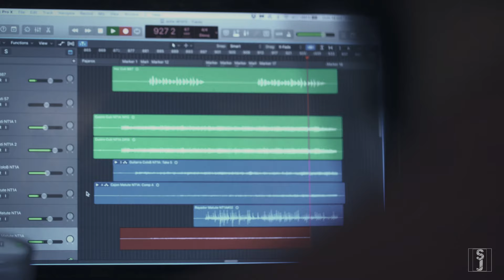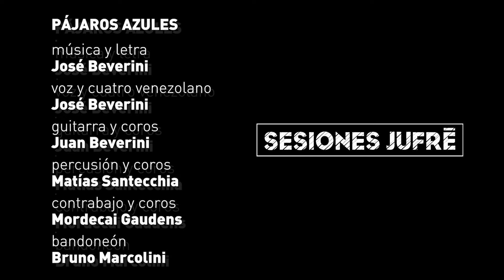Pajaros Azules - Jose Beverini //SESIONES JUFRÉ//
Para volar no hacen falta alas, temas como este te despegan del suelo y te llevan de viaje hacia donde quieras ir.  La magia de músicos amigos invitados a compartir un lindo tema de Jose Beverini.

Grabado en Buenos Aires, Octubre 2018.

y como siempre aconsejamos, Sesiones Jufré recomienda colocarse unos cómodos auriculares para disfrutar de una experiencia voladora.